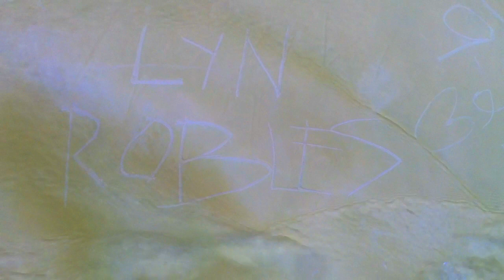Mainit Sulfuric Hot Spring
@Maco Com Val Province